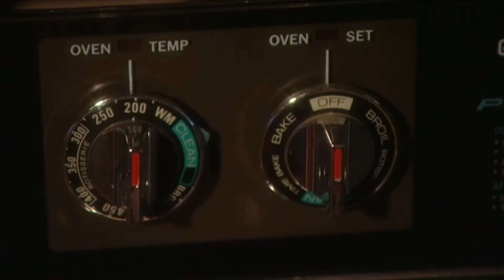Wild Recipes – MO Forest Cake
MO Forest Cake --
2 cups flour
1 tsp. baking powder
½ tsp. baking soda
⅛ tsp. salt
½ cup butter, softened
1¾ cups sugar
1 tsp. vanilla
2 eggs
1⅓ cups buttermilk
berry jam or jelly

Deep Fudge Glaze
1 cup semisweet chocolate chips
1 Tbsp. butter
2 Tbsp. corn syrup
2 tsp. vanilla
1 tsp. instant coffee crystals
2 cups powdered sugar
2-4 Tbsp. milk

Grease and flour two 8- or 9-inch round cake pans and set aside. Then preheat the oven to 350 degrees.

Stir together flour, baking powder, baking soda and salt, and set that aside. In a large bowl, beat butter on high for 30 seconds. Add sugar and vanilla and mix well. Beat in eggs, one at a time. Alternately, add the dry ingredients and buttermilk to the batter, beating until just combined.
Pour into the prepared pans and bake 30 to 35 minutes or until a toothpick comes out clean. Cool in pans for 10 minutes, then remove the layers from the pans and finish cooling. Spread a thin layer of your favorite wild berry jam or jelly between the cake layers. We’re using black raspberry, but you can choose seedless raspberry, blackberry, strawberry, anything you like.
Make a deep fudge glaze by melting chocolate chips, butter, corn syrup, vanilla and coffee until smooth. Stir in powdered sugar and milk until you have a spreadable consistency and frost the top layer of your cake.
Use extra berries or your favorite wildflowers for garnish, and you’ll have an elegant dessert with a Missouri motif!